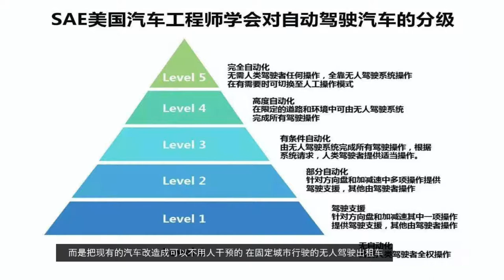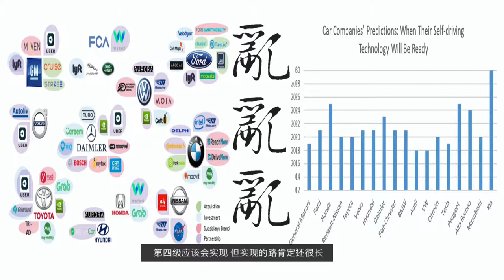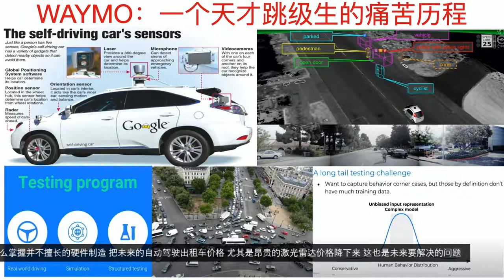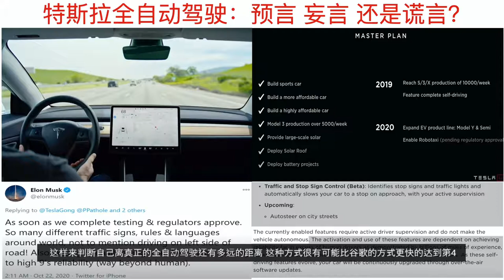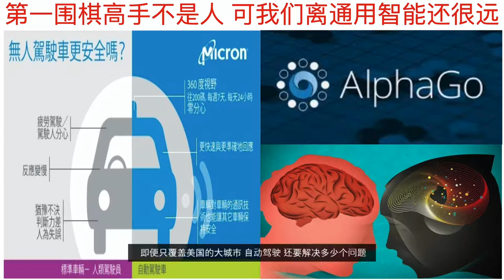Waymo 特斯拉 让我们谈谈自动驾驶 （第20期 2020年11月）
微信公众号：涛之道